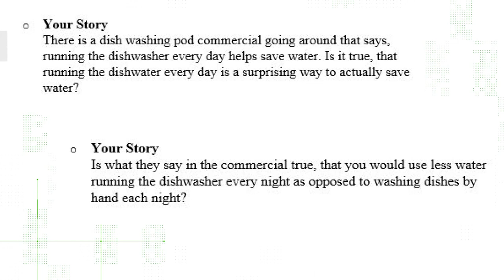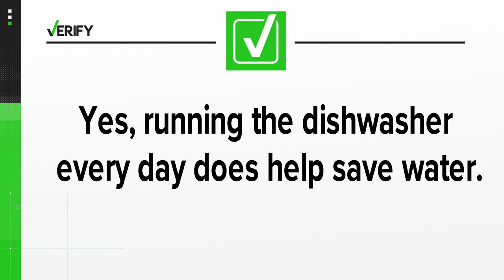Using your dishwasher is 'more efficient and beneficial' than washing by hand, plumber says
With inflation keeping the cost of pretty much everything high, everyone is looking for ways to save.

Some people are asking about claims they've seen online about saving money on their water bill before they follow that advice. You might have seen the commercial on TV that claims running your dishwasher every day can save on water.